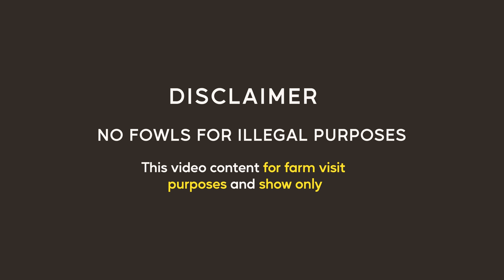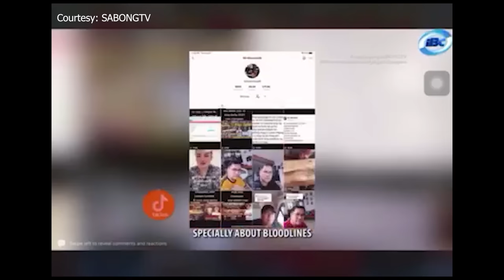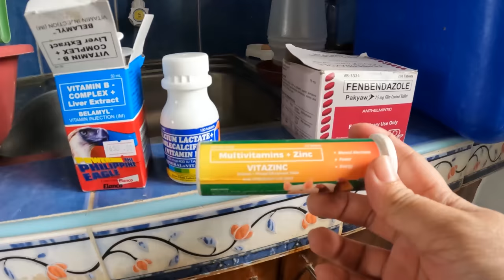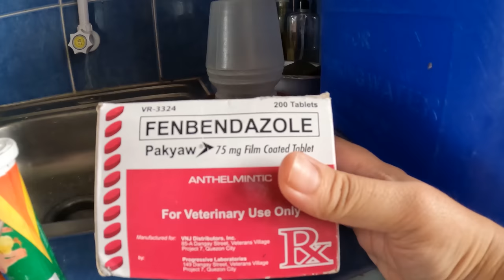Episode 3: MANUKAN SA ROOFTOP??